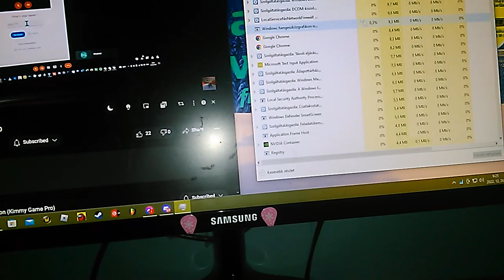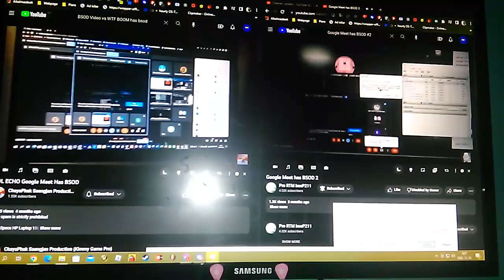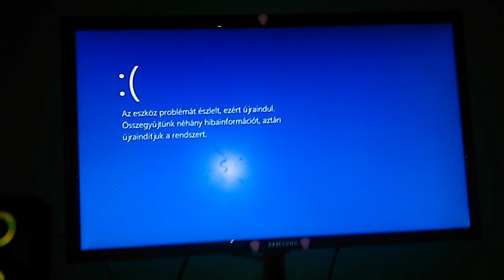& @ProRTM211bili has BSOD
PC Specs:
AS-ROCK A75M-HVS:
OS: Microsoft Windows 10 Pro Version 22H2 x64
System: To Be Filled by O.E.M
Type: x64 based PC
Processor: AMD A6-3620 APU with Radeon(tm) HD Graphics 2.20 Ghz
RAM: 16,00 GB
BIOS Mode: UEFI
Motherboard: AS-ROCK A75M-HVS
Platform: Desktop PC
Sound Card: HD Audio Device
Video Card: NVIDIA GeForce GT 610
Storage: 256GB

eMachines E510:
OS: Microsoft Windows 7 Professional x86
System: eMachines
Processor: Intel(R) Celeron(R) CPU M560 2.13Ghz
RAM: 2,00GB
BIOS Mode: Legacy
Motherboard: eMachines E510
Platform: Laptop
Video Card: Intel GMA X3100
Storage: 150GB